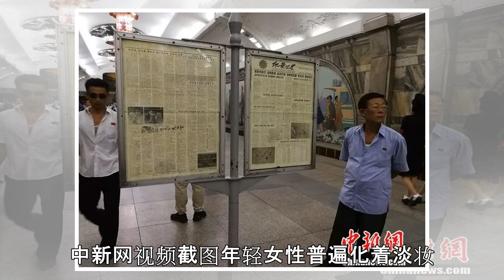走进朝鲜：智能手机可上网 姑娘爱看《红高粱》